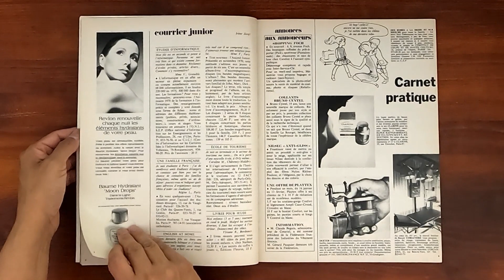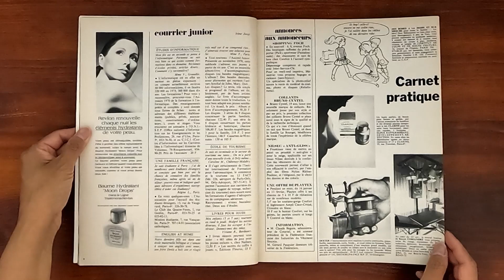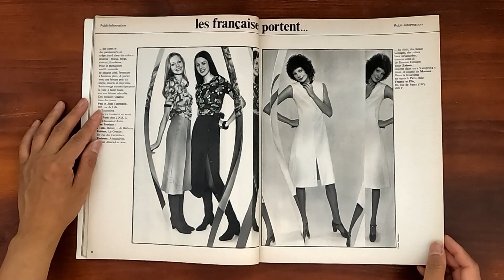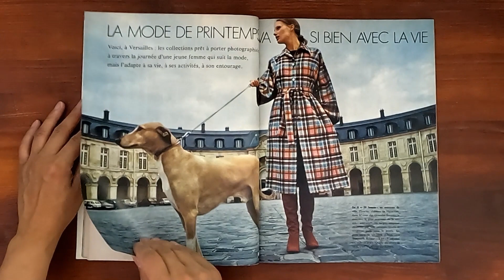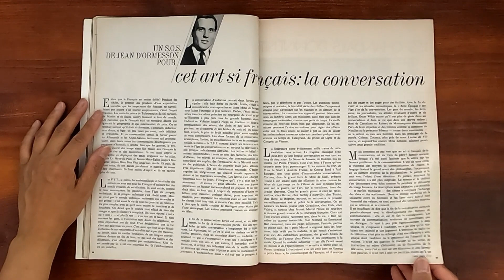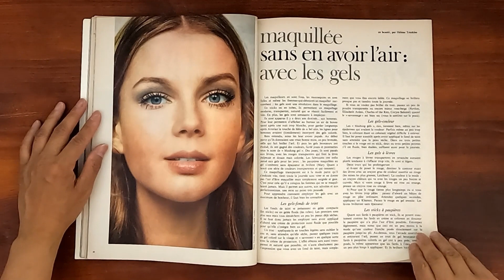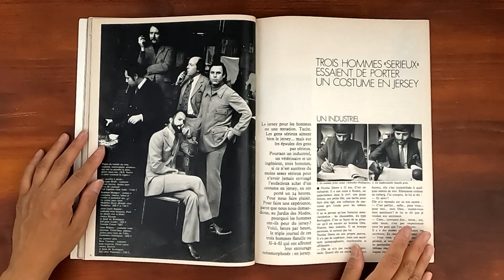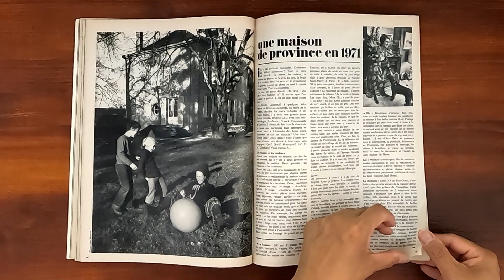1971 February ASMR Magazine Flip Through: Jardin Des Modes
Vintage issue of Jardin Des Modes February 1971.  Relaxing ASMR sounds from page turning and a step back in time at the same time.

La mode de printemps: bien dans la view. Maquillage naturel: les gels. Ultra 71: les chadails. Acheter un Chagall.  La mode de printemps va si bien avec la vie. Pret a Porter de Printemps.  Les chandails donnen le ton 71. Coupe sport, le satin revient. Pourquoi les hoomes ont-ils peur du jersey?  le Pret-a-porter des couturiers annonce la Mode.